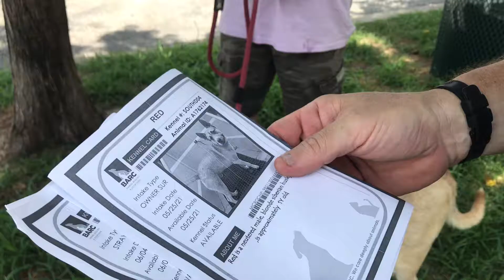Red A1762174 and Chester A1767069 temp test